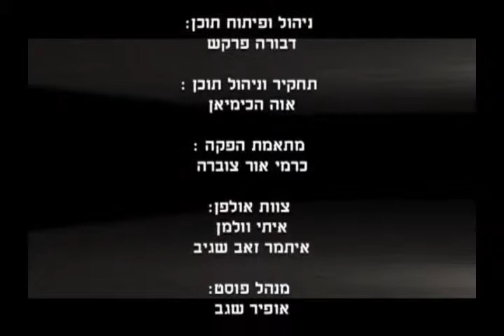Rabbi Zamir Cohen Questions & Answers (English Subtitles)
Hidabroot tv rabbi Zamir Cohen  Torah  MUST WATCH